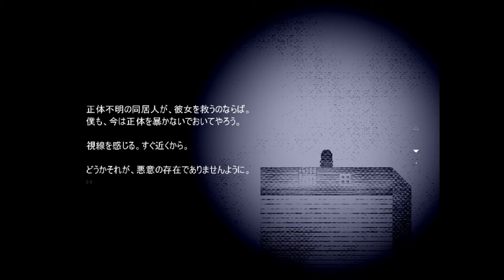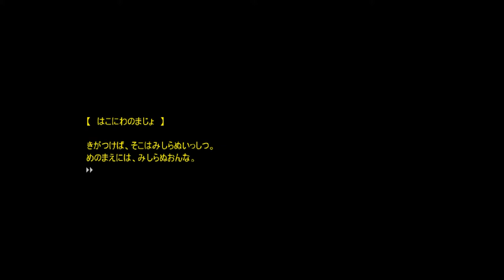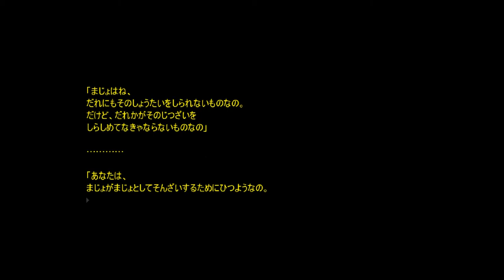ホラーはいつもCan`t see【瞳の中のアビス】実況 Part2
ある意味魔女よりフローラの方が怖い

黒い影がちらほら出現してますねぇ～。怖いですねぇ～。